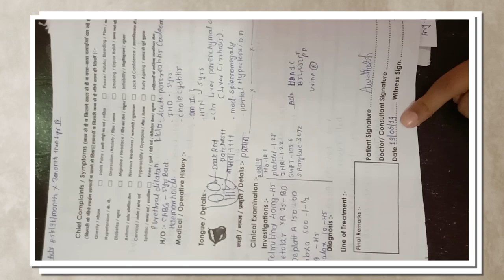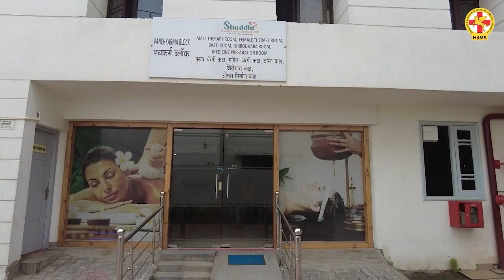Ayurvedic treatment for gallbladder stone | Diabetes Treatment | Patient Reviews | Shuddhi clinic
Gallbladder stones are a common condition that can cause discomfort and pain. While traditional treatment options such as surgery are available, many individuals are turning to Ayurvedic medicine for a natural approach to managing their health.

In this video, we'll be exploring the benefits of Ayurvedic treatment for gallbladder stones and how it can help support your digestive health. We'll also be discussing the role of Ayurveda in managing diabetes, a condition that often goes hand-in-hand with gallbladder problems.

Ayurvedic treatment for gallbladder stones typically involves a combination of natural therapies, such as herbal supplements, dietary changes, and lifestyle modifications. These therapies work together to support the body's natural healing processes and promote digestive health.

Additionally, Ayurveda has been shown to be beneficial in managing diabetes by helping to balance blood sugar levels and supporting overall health and wellbeing.

In this video, we'll be sharing patient reviews of Ayurvedic care for gallbladder stones and discussing the potential benefits of Ayurveda for managing diabetes.

If you're looking for a natural approach to managing gallbladder stones or if you're curious about the benefits of Ayurveda for diabetes management, then this video is for you.

Abhyanga Massage
Kati Vasti Treatment
Elakizhi Treatment
Njavara Kizhi Treatment
Panchakarma Treatment
Vamana Therapy
Basti Treatment
Nasyam Treatment
Raktamokshana Treatment
Varicose Veins Treatment
Psoriasis Treatment
Shirodhara Treatment